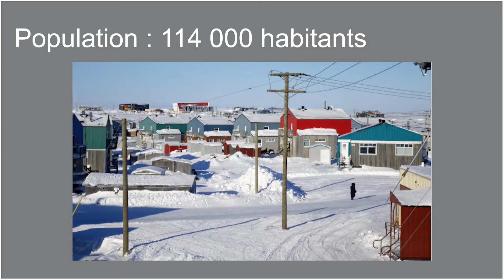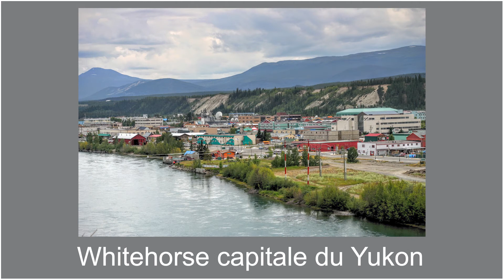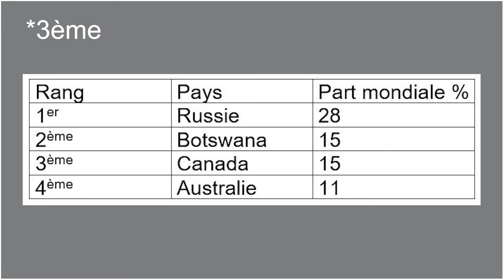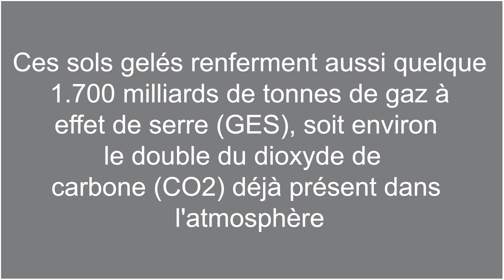Le Grand Nord Canadien | 3 minutes de culture #32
Le grand nord canadien qui regroupe le Yukon, les Territoires du Nord-Ouest et le Nunavut, est soumis à de grands enjeux. A la fois environnementaux, économiques et sociales. Dans cette vidéo je parlerai de cette région de manière Géographique (climat, densité de population, ...) ou Géopolitique (revendications, russes et danoises, ...).

Principales sources :
Livre : Géographie Lycée Terminale aux édition Magnard